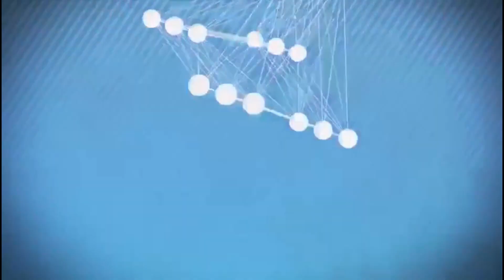墨爾本遭恐攻？汽車衝撞市中心至少13傷（《新聞時時報》2017年12月21日）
澳洲墨爾本21日當地時間下午4點41分，在著名景點佛林德街火車站外面，發生汽車衝撞行人的意外，至少有13名行人受傷送醫治療。